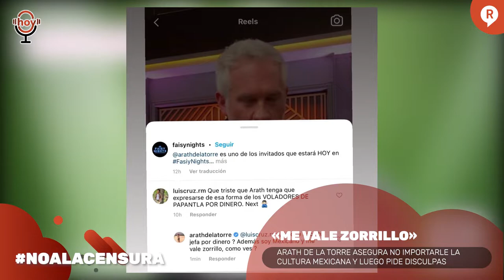LA SCJN APRUEBA DESPENALIZACIÓN DE LA PLANTA VERDE Y AMLO LE RECUERDA A LOS MEDIOS QUE NO DA DINERO